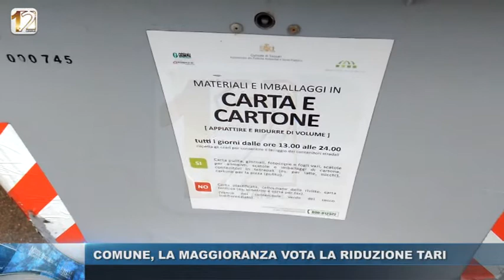COMUNE, LA MAGGIORANZA VOTA LA RIDUZIONE TARI